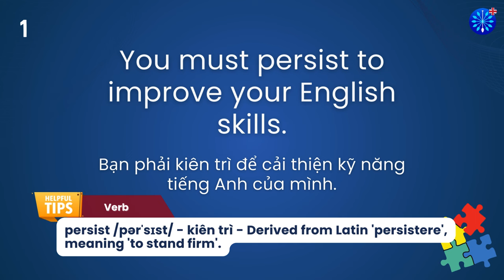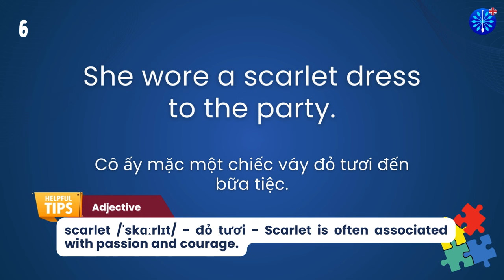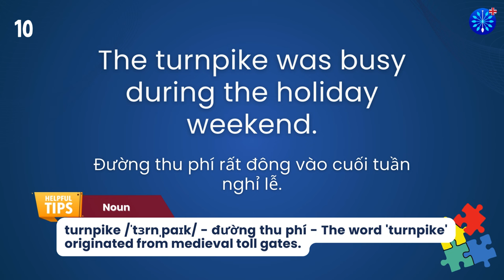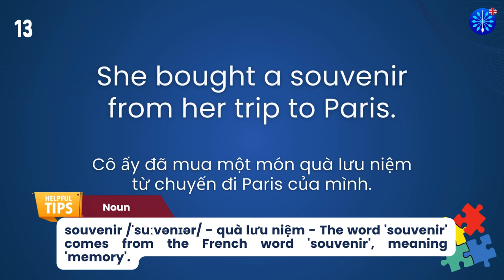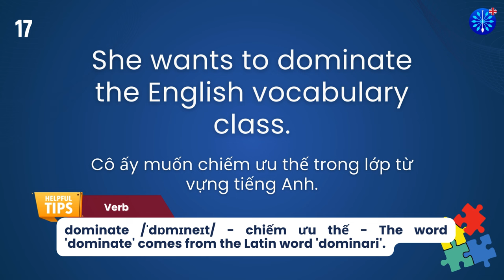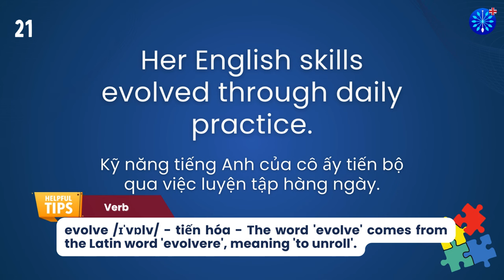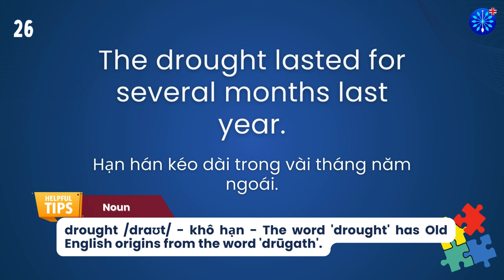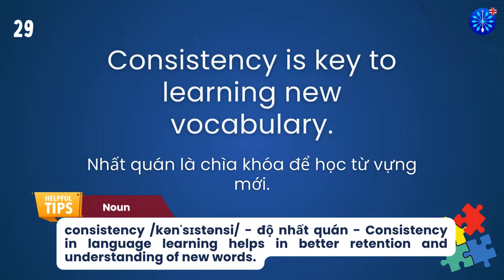Học Tiếng Anh | Từ Vựng Tiếng Anh TOEFL Phần 60/100 | Perfect for TOEFL Exam Prep | Words & Samples